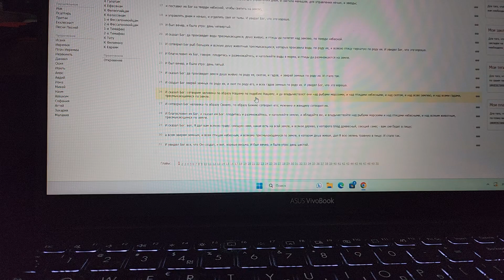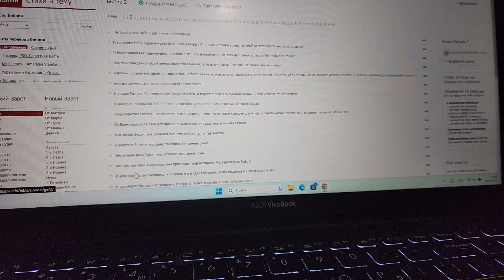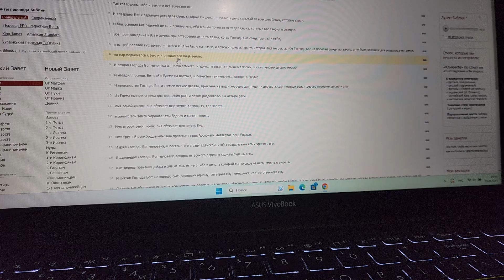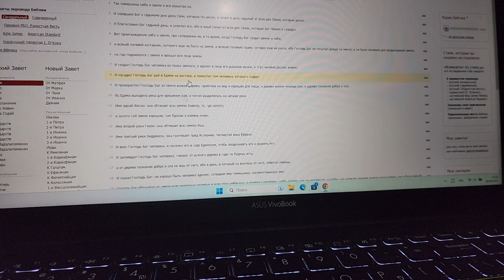О чём Библия умалчивает? Вещи из писания, о которых мало кто знает.